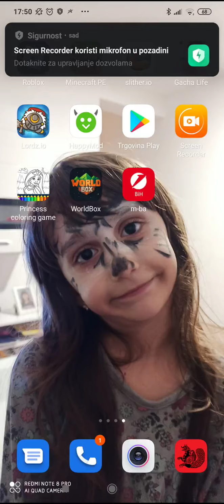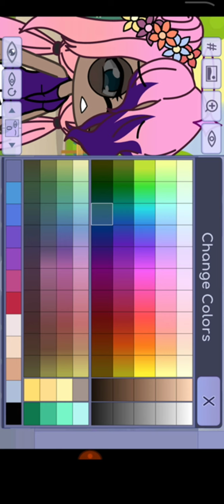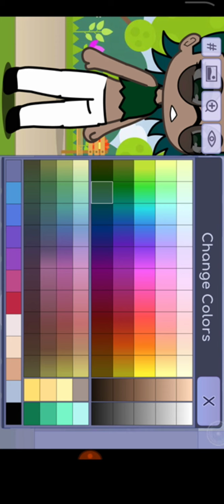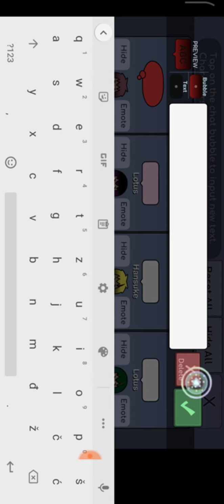Gac life tvin no god tvin god yes slocajno ima puno greska🤫🤫🤫